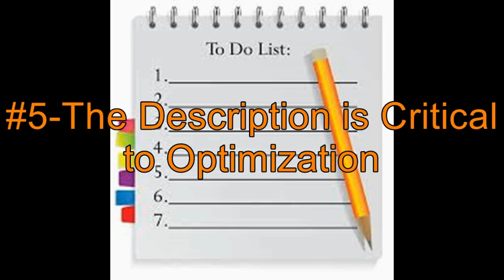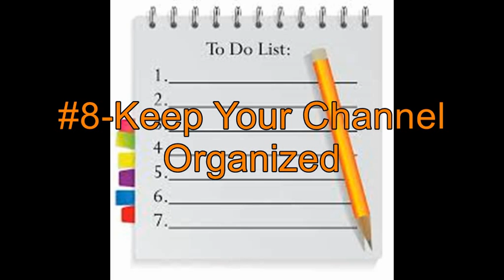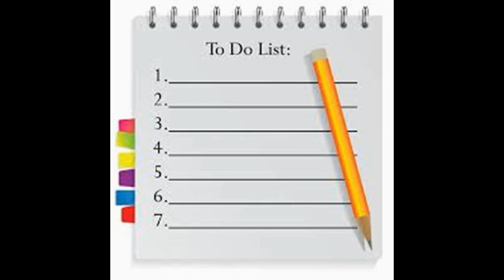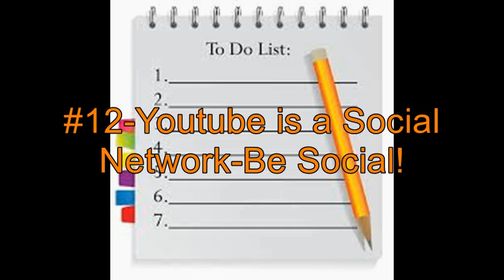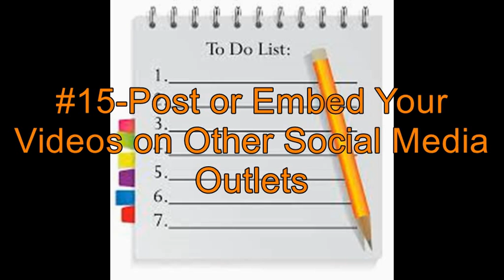youtube SEO: Adding Subscribers to your youtube channel 15 Steps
Great service for all Youtube Channel owners who wish to grow their channel!! - TubeBuddy - YouTube approved and integrates directly with Youtube - TubeBuddy has a free service as well as upgrade services - Highly recommend.

How to SEO (search engine optimization) your youtube channel and videos:

It takes time and some effort but if you follow these 15 steps, you will grow your youtube subscriber base as well as seeing more and more people viewing your videos.

Using search engine optimization to help grow the number of youtube subscribers. Using the tools youtube offers to help grow your youtube channel. Using social media to grow your youtube views and subscriptions.

seo youtube
youtube seo
seo youtube videos
seo youtube channel